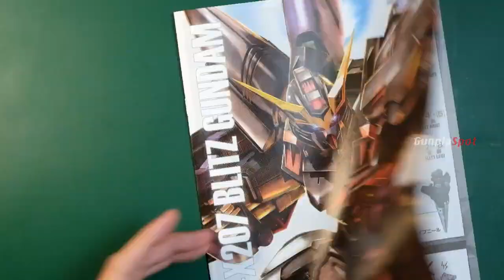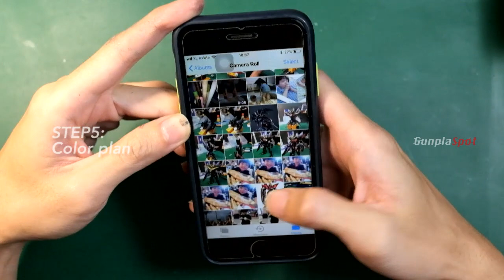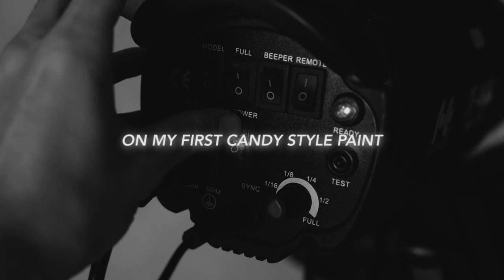CENTURION : MG BLITZ Gundam Custom Build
CENTURION BLITZ
One of my wishlist for a long time. Finally get a hands on this guy.
And this is my first time doing candy tone on a kit. Goin' pretty well so far.

Cheers,
AR
[ All customized kit on my page are for sale. DM for price ]
And thanks to @Studio G  for letting me try Gpaint!.

MG 1/100 Blitz
Grade : Master Grade
Manufacturer : Bandai
Series : Gundam SEED
Release date : Jun 2012
Bandai Release price : 4000JPY
Project : custom build
Project time spent : 89hrs
Modified parts : reproportion body, scribe, plaplates
Paint used : Jumpwind, Mr Color
Frame color : JW dull steel, JW duralumin
Armor color : JW dullsteel, JW burnt gold, JW clear red
Detail color : JW duralumin, JW glitzy gold, MrC fluorescent green
Weeathered : -
Top coat : MrColor GX100
Action Base
Material : Bandai action base 1
Paint :  Gpaint